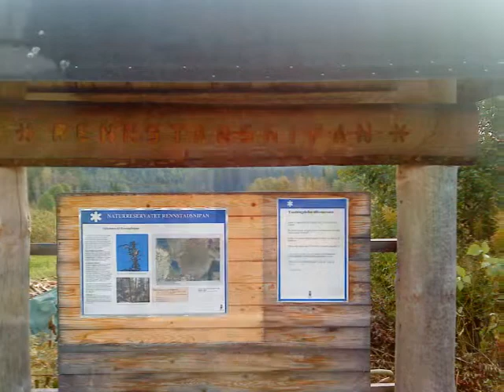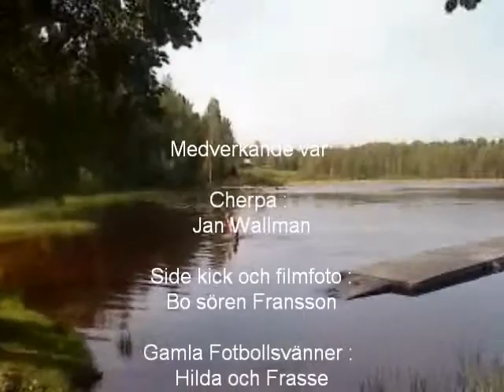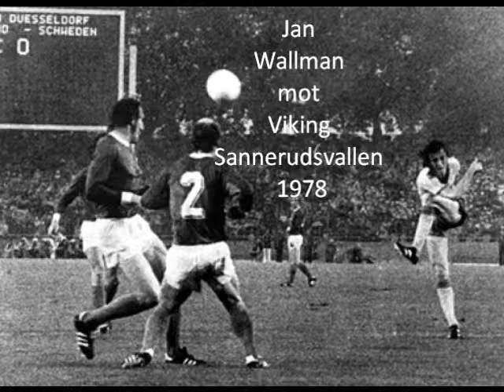Kamrat-träffen på Renstadsnipan 2011